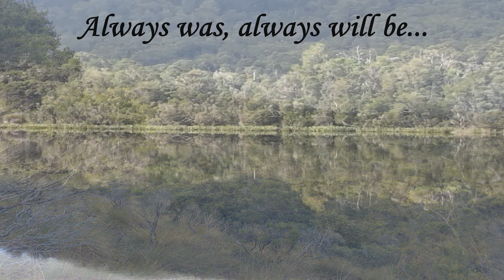Always Was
Born of our shared love for lutruwita/Tasmania and particularly lunawanna-alonnah/Bruny Island. "Always was, always will be..."